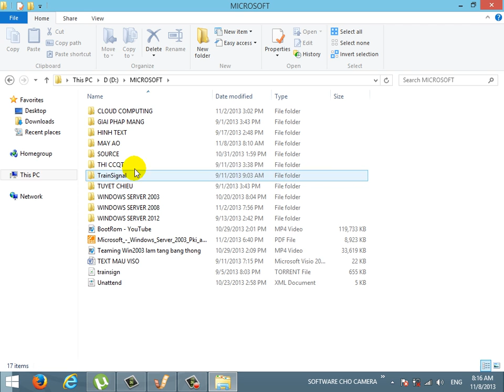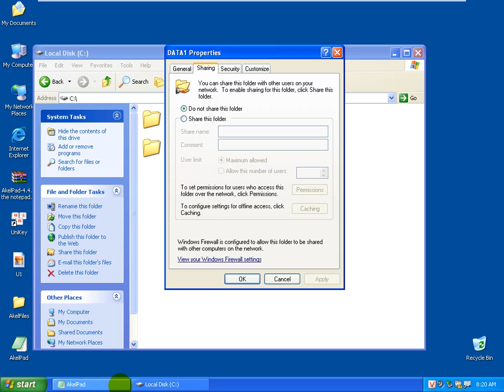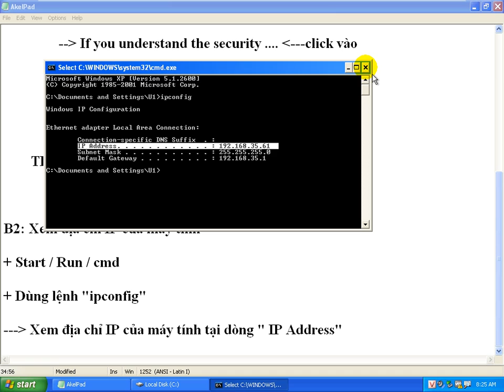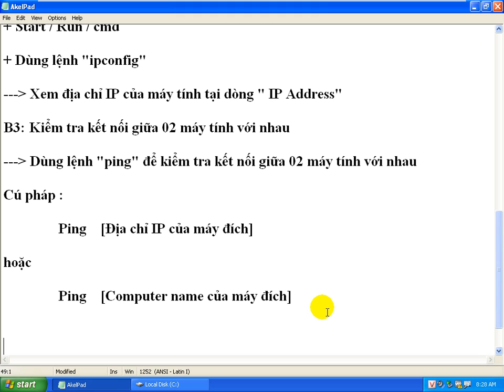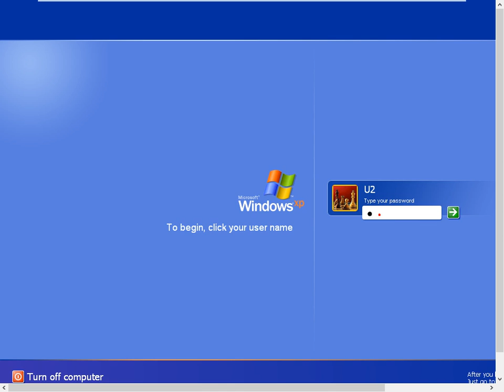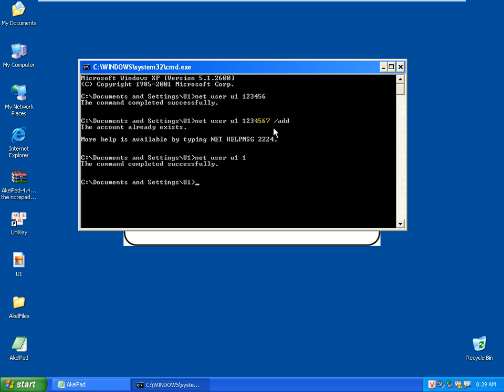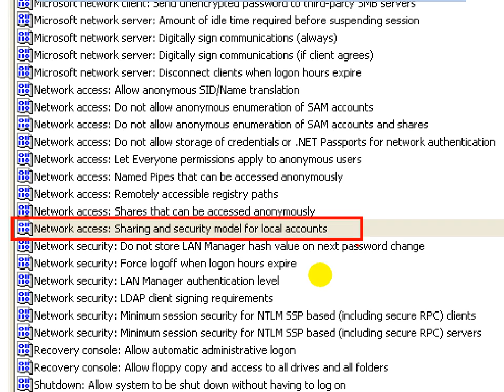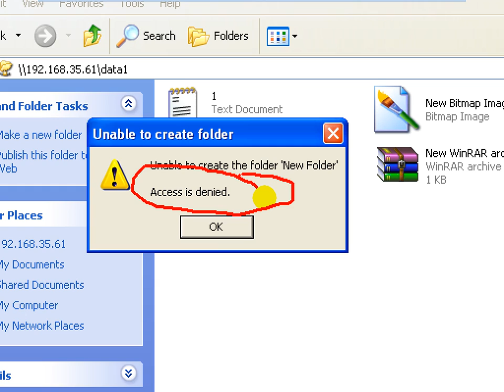8 Hướng dẫn chia sẻ đơn giản